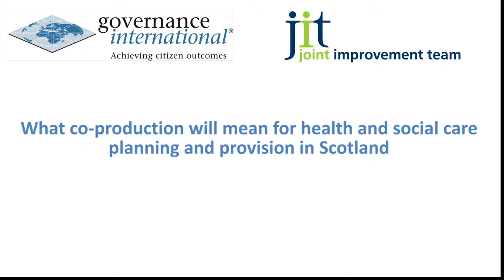What co production will mean for health and social care planning and provision in Scotland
Gerry has contributed a chapter on the impact co-production is having on health and social care planning and provision in Scotland in 'Making Health and Social Care Personal and Local: Moving from Mass Production to Co-Production' a new book by Governance International and the Local Government Information Unit.